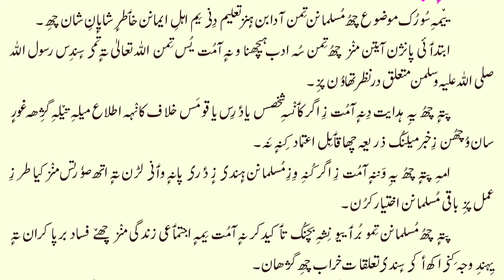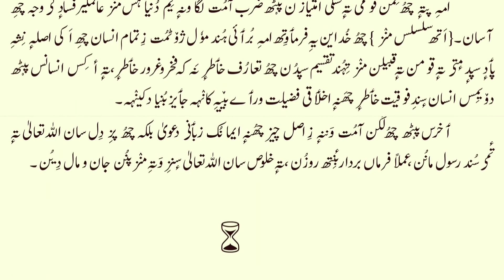049 Surah Hujurat Shan e Nazool in Kashmiri language || سورۂ حجرات شان نزول باللغة الكشميرية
Narrator: Athar Manigami

Thanks